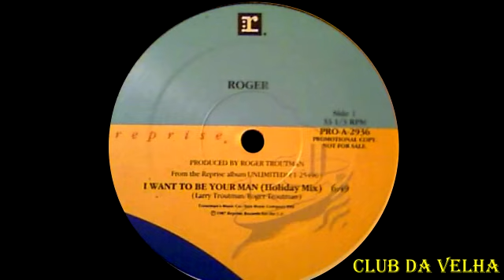Roger Troutman - I Want To Be Your Man (Holiday Mix)